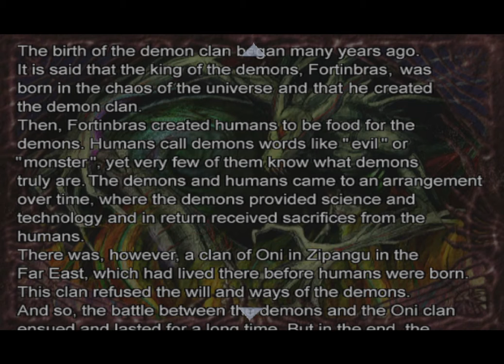Onimusha 2 Samurai's Destiny PT BR parte 3